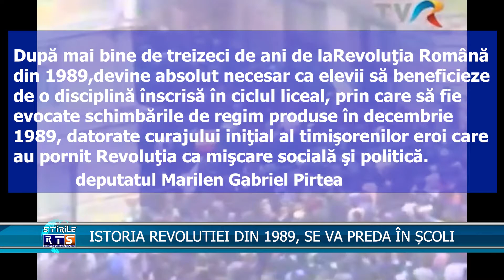ISTORIA REVOLUTIEI DIN 1989, SE VA PREDA ÎN ȘCOLI